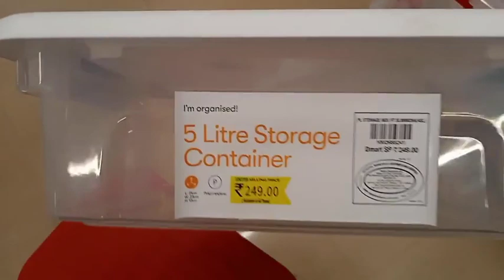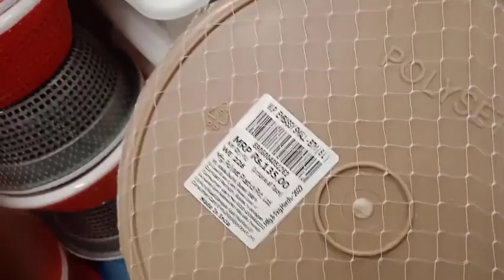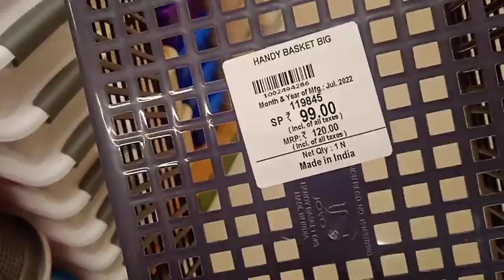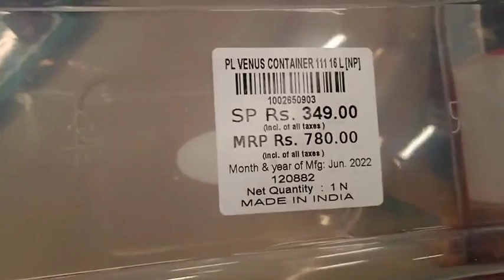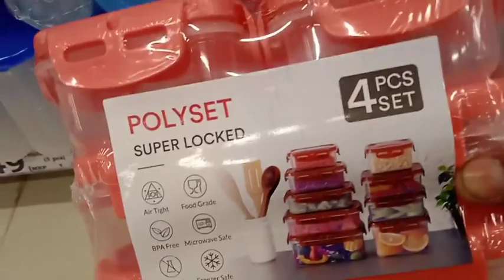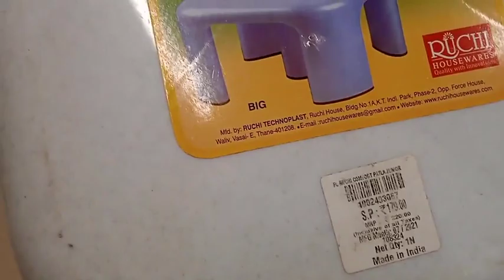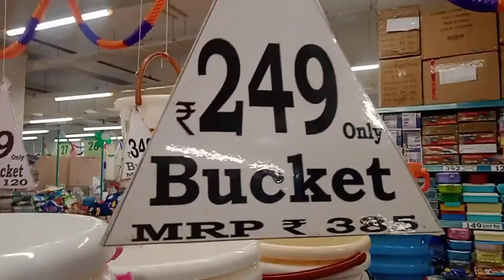D Mart || Useful Storage Containers || Variety Of Basket || Latest Offers